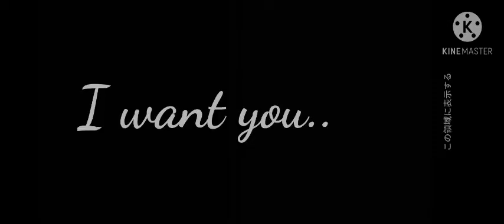underswap frans meme song of my soldier meme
sorry I'm not good explain and adit.
your like a frans and any welcome you!